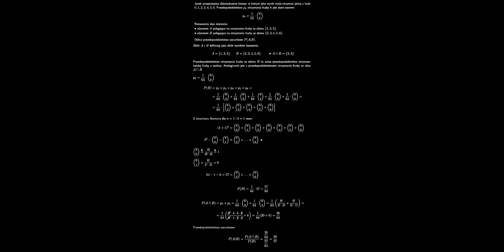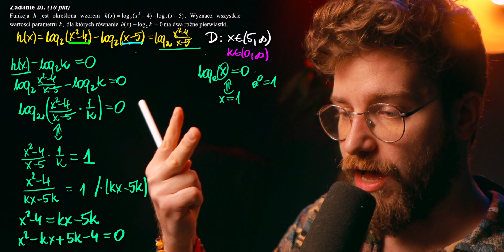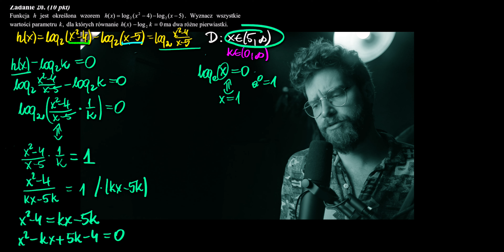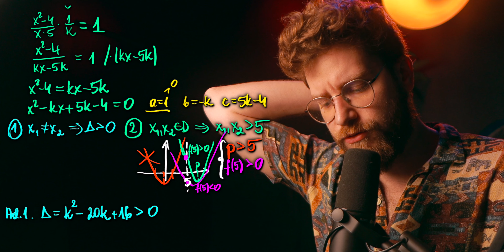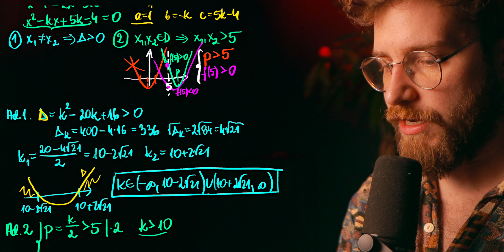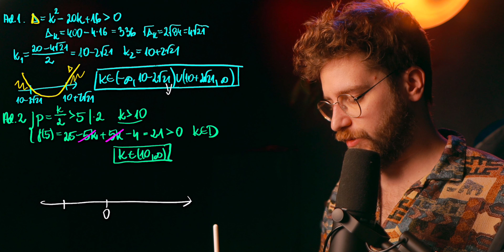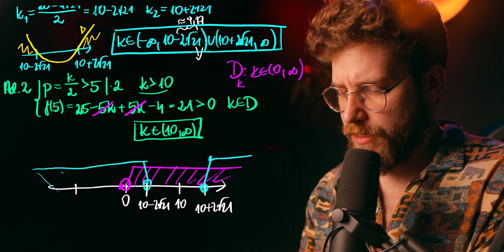Równanie LOGARYTMICZNE z PARAMETREM🔥Za 19 dni ROZSZERZENIE 2024❗️MARATON na MATURĘ 2024